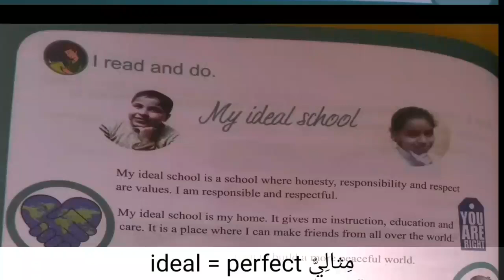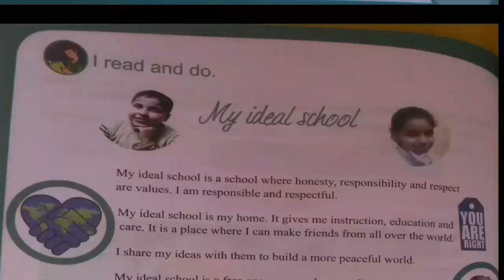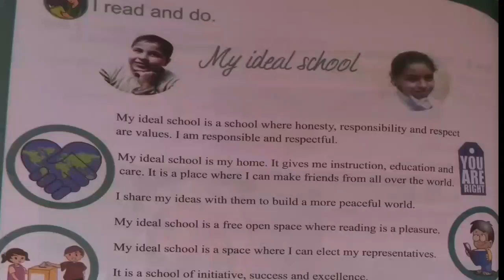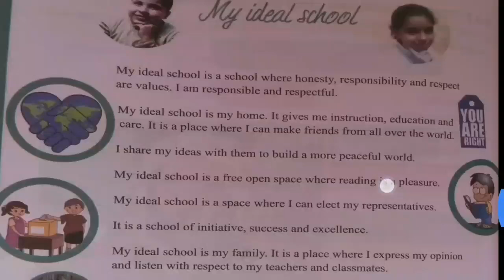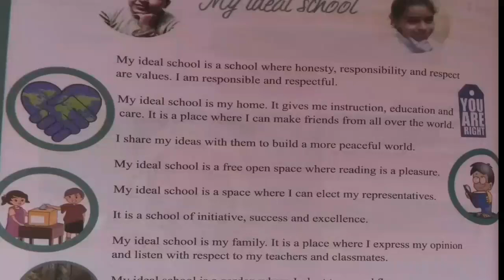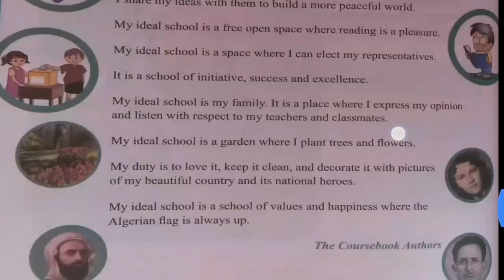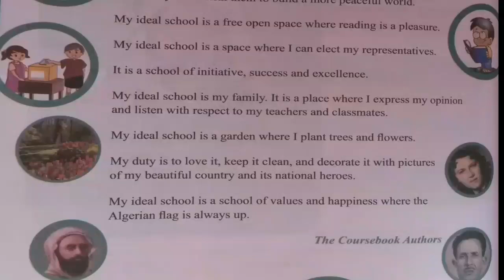الصفحة 116 من كتاب السنة أولى متوسط في اللغة الإنجليزية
دائما مع شرح دروس السنة الأولى في اللغة الإنجليزية من الطور المتوسط
الوحدة الرابعة (أنا ومدرستي) وتضم الصفحات من 100إلى 124
هذا الفيديو يشرح درس الصفحة 116

Sequence 4: Me and my school
My ideal school

مدرستي المثالية

رجاء، شارك الفيديو مع أصدقائك كي يستفيد الجميع
تحيااااتي